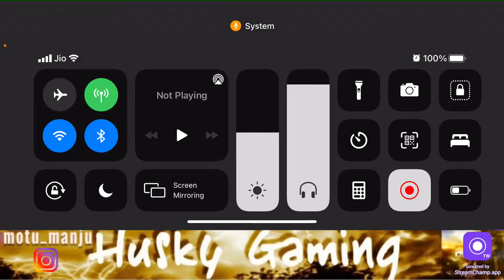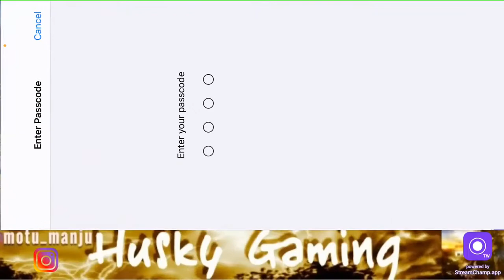🔥HuSky Gaming 🔥Live PUBG game play full rush